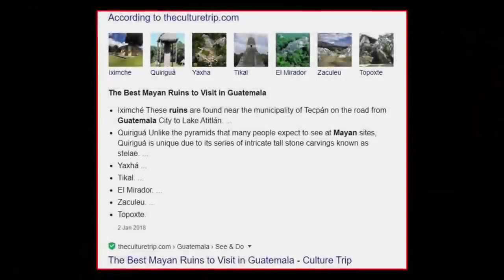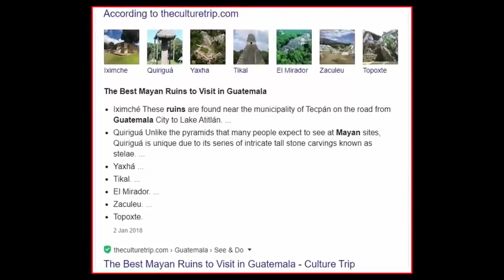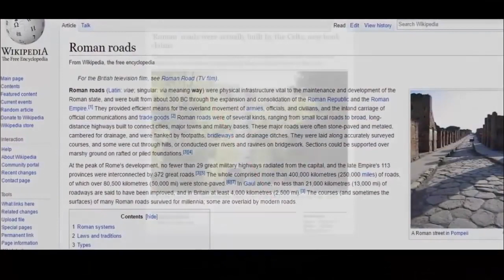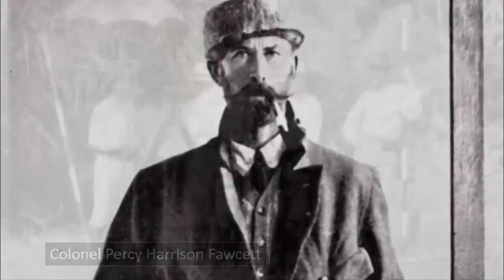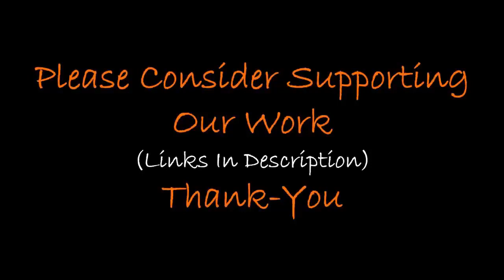The Ancient Civilization